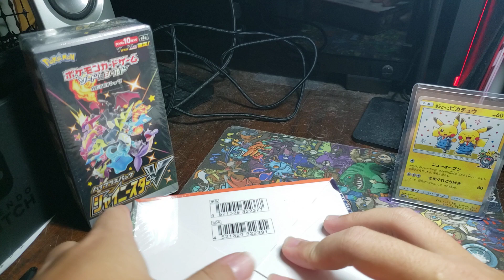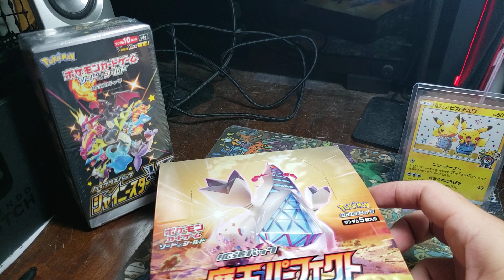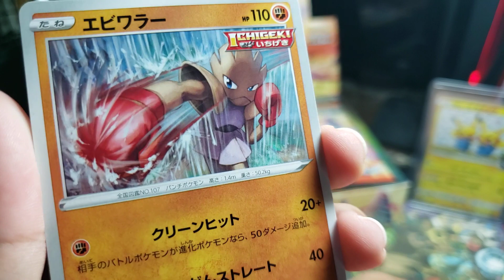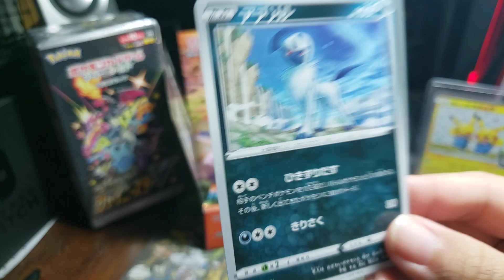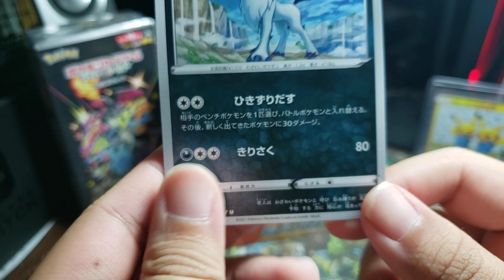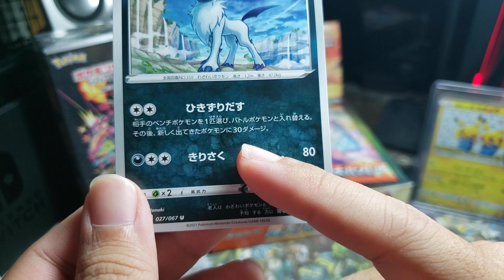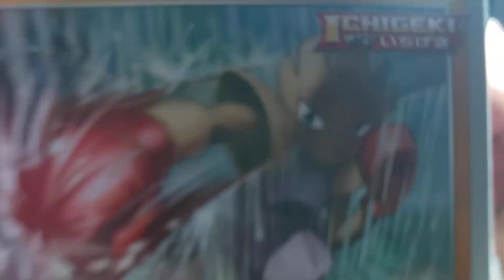Japanese Pokemon Daily Pack Opening - Day 271 Towering Perfection